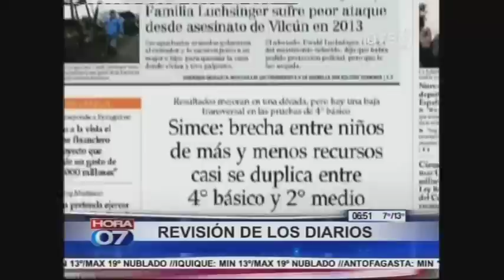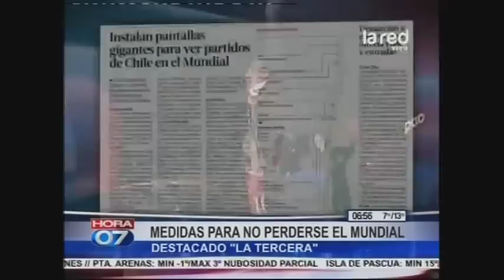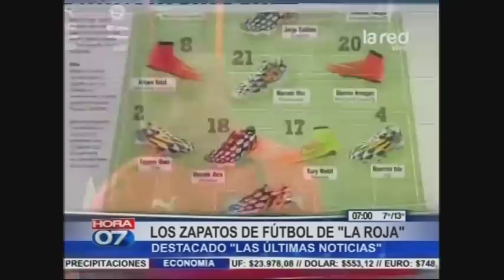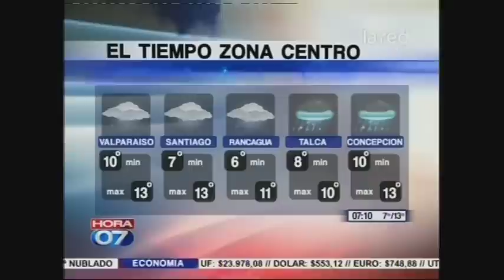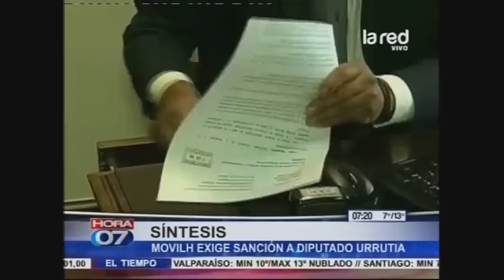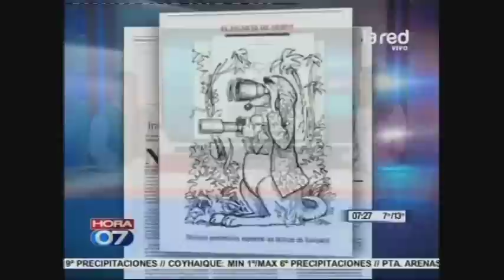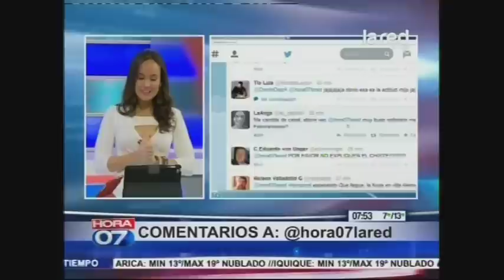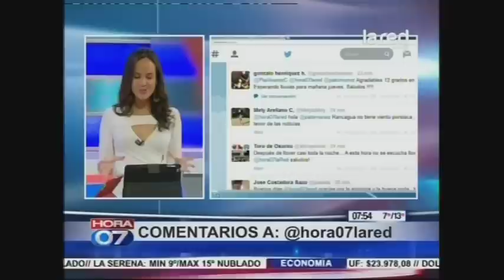Hora 07 Programa Completo Miércoles 11 de junio 2014